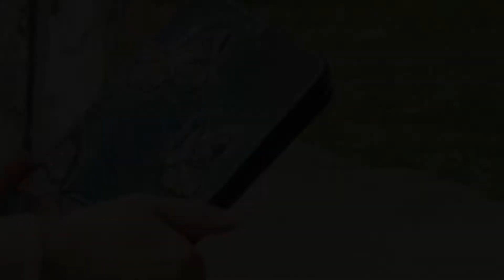ví nữ cầm tay chạm khắc trên da bươm bướm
ví nữ cầm tay là sản phẩm độc đáo được chạm khắc trên da bươm bướm
ví nữ cầm tay chạm
khắc trên da bươm bướm
ví cầm tay nữ chạm khắc trên da con bươm bướm
ví da nữ cầm tay chạm khắc trên da bươm bướm
vícầm taynữ